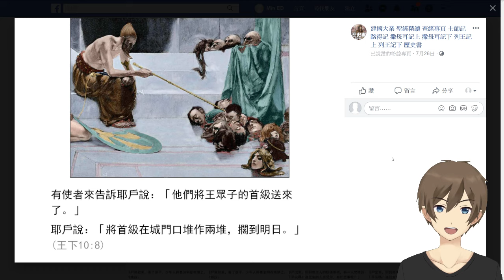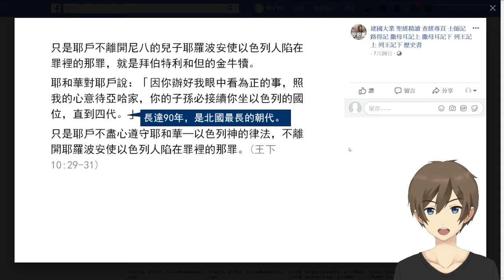[舊約][歷史書第十一課][列王記下] #02 [ 耶戶 殺盡 拜巴力者 ]